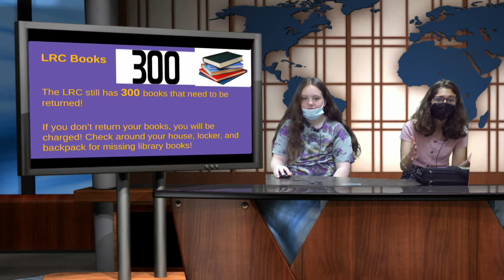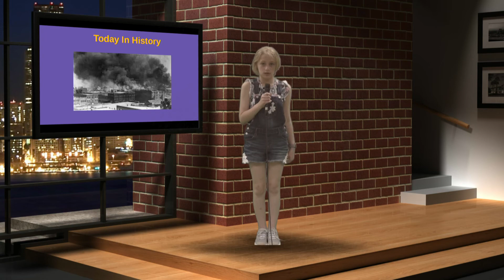Harding Morning News 05-31-22